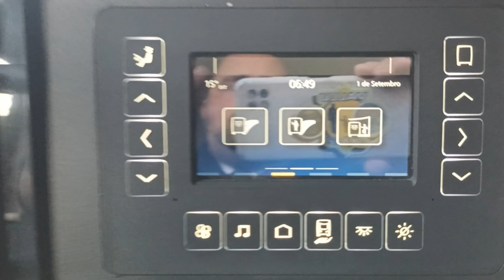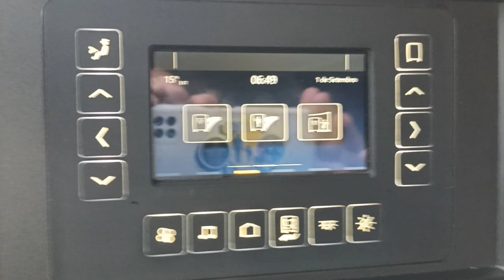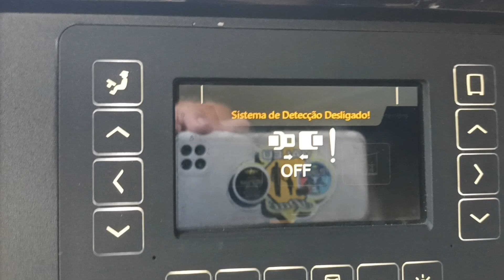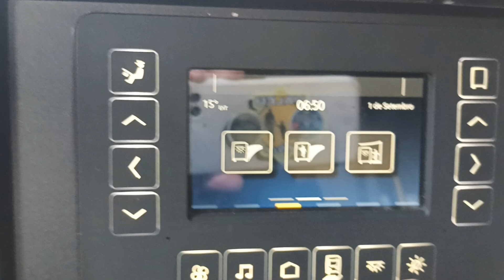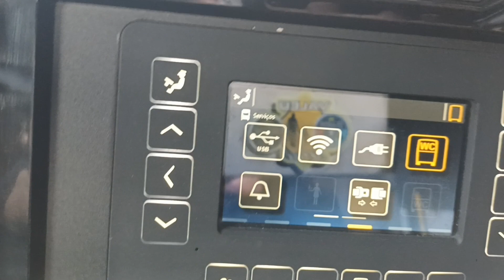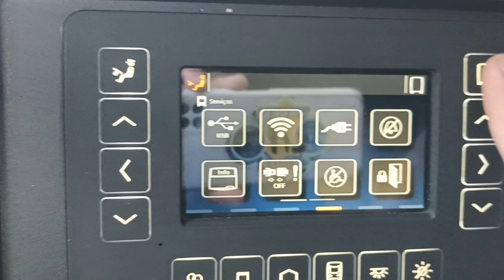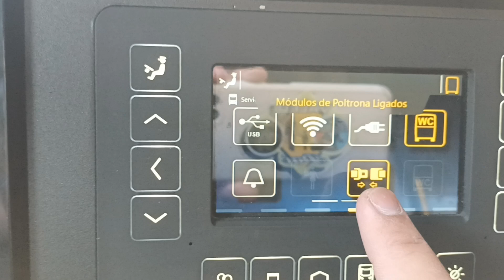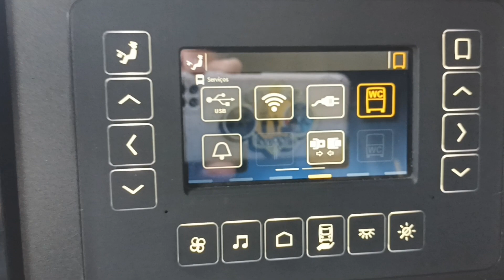Como desabilitar o sistema de detecção dos cintos de segurança no G8 marcopolo